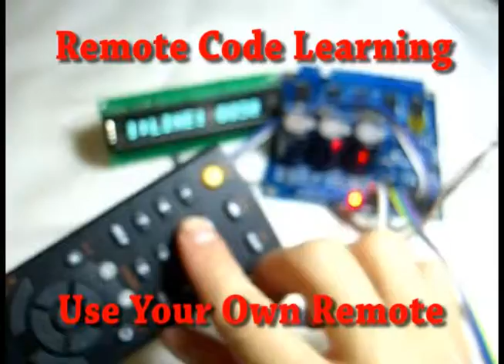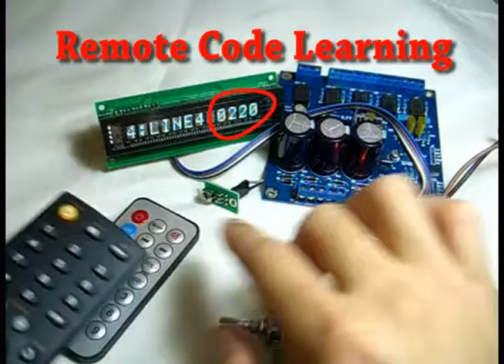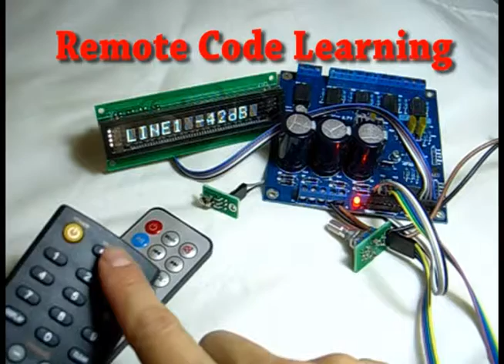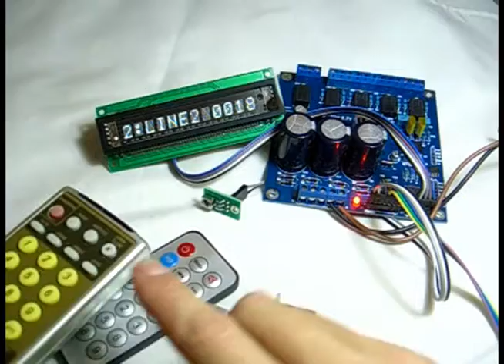VFD Digital Volume Remote Control Introduction Code Learning.mp4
VFD Digital Volume Remote Control Introduction with Remote Code Learning